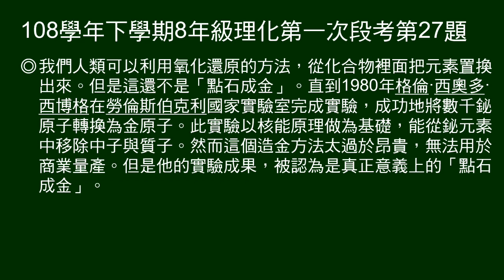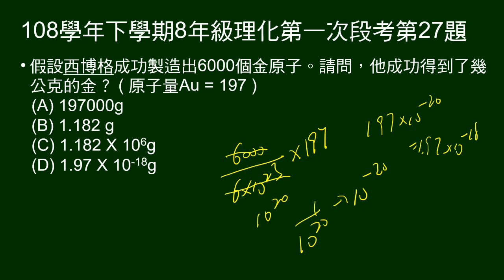108學年下8年級理化一段第27題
27～28題題組：
介紹西博格以核能原理，將鉍轉換成金。

第27題問：給金的原子量，6000個金原子有多少公克？